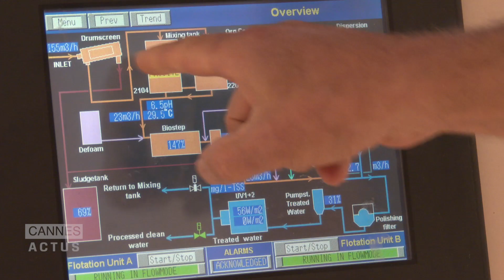Contrôle Croisiéristes "Charte Croisières"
Contrôle des engagements de la charte croisière effectué par l'autorité portuaire avec les compagnies signataires dans la baie de Cannes.